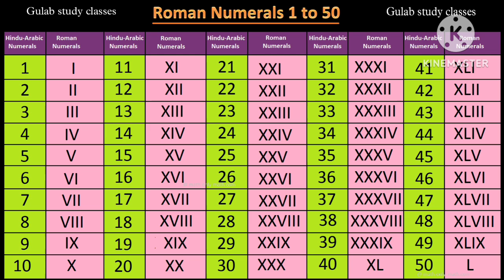Roman numerals 1 to 50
roman numerals 1 to 50, roman numerals 1 to 500, roman numerals 1 to 50 with matchsticks, roman numerals 1 to 5000, roman numerals 1 to 50000, roman numerals 1 to 50 numbers, roman numerals 1 to 50 song, roman numerals 1 to 50 write, roman numbers 1 to 50 tk, roman number 1 to 50 chart